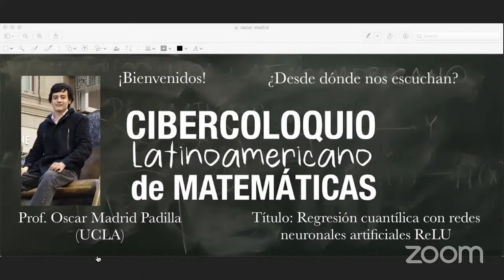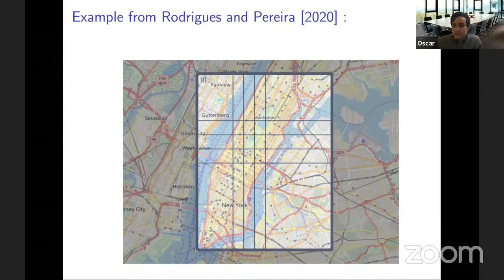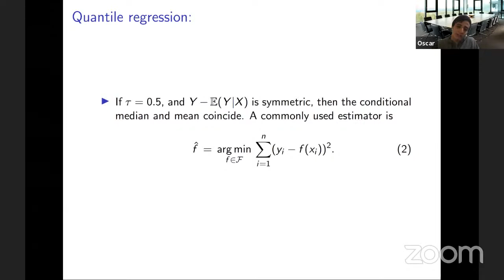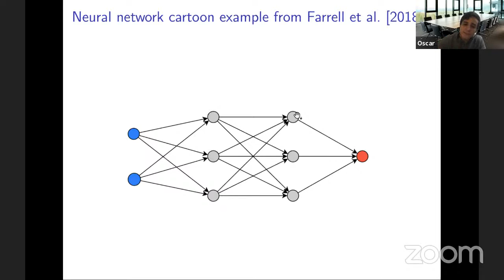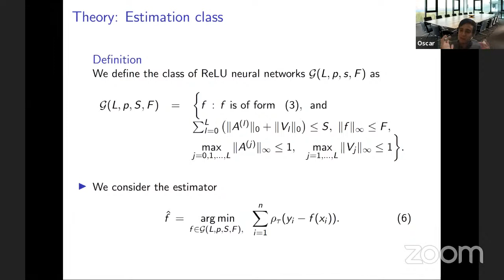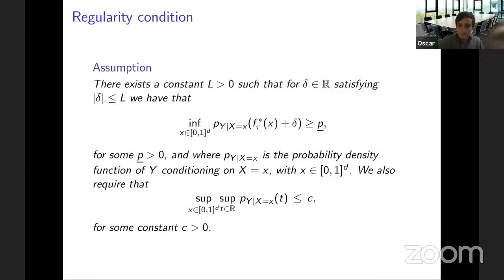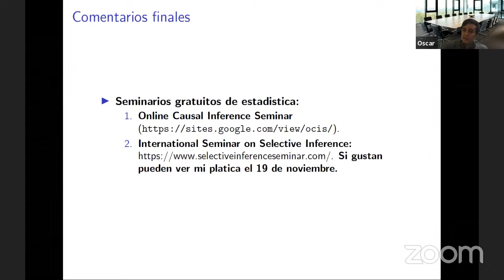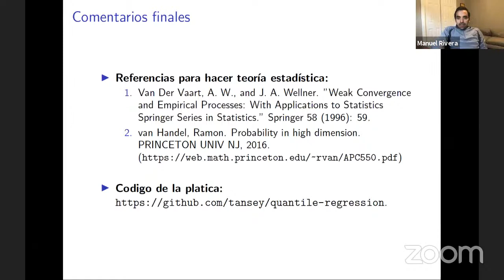Oscar Hernán Madrid Padilla: Regresión cuantílica con redes neuronales artificiales ReLU